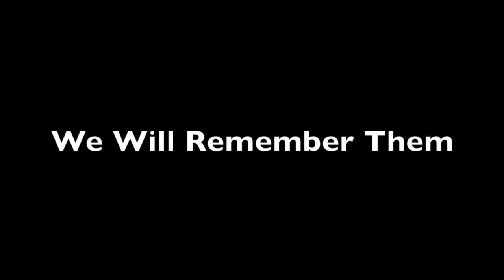RTTW 14 from Drayton manor to NMA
sorry about the fogging later in the vid but thats the weather for you